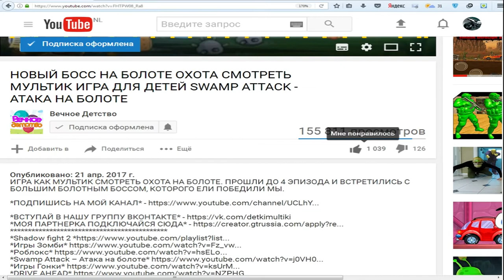ОГО!!! РЕБЯТА! РАСТЕНИЯ ПРОТИВ ЗОМБИ ИГРОВОЙ МУЛЬТИК ДЛЯ ДЕТЕЙ PLANTS VS ZOMBIE - ФАНИ ГЕЙМС